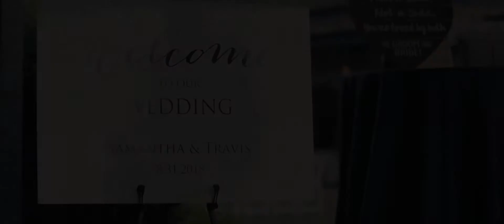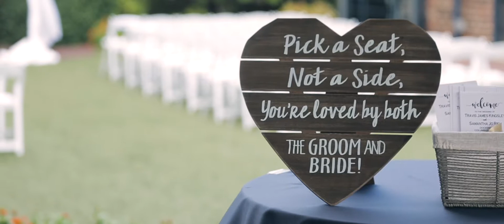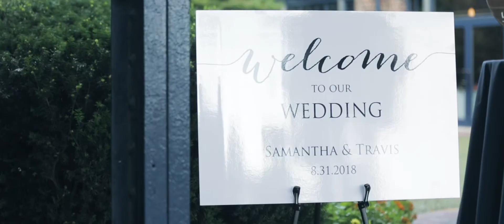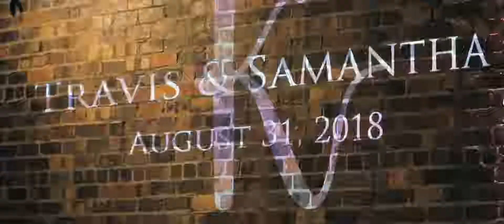Wedding Video | Samantha + Travis | Columbus, Ohio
Wedding Venue: Dock580, Columbus, Ohio
Wedding Photography: Nicole Pasternac